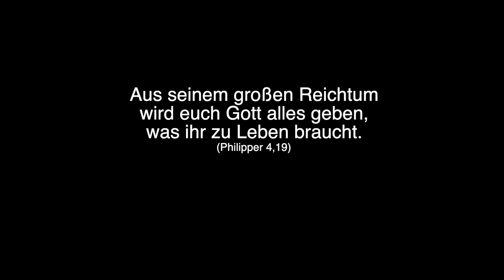Zähl das Gute (Count your Blessings)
Zähl das Gute
(Count your Blessings)
Melodie: Edwin Othello Excell (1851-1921)
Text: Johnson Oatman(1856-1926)